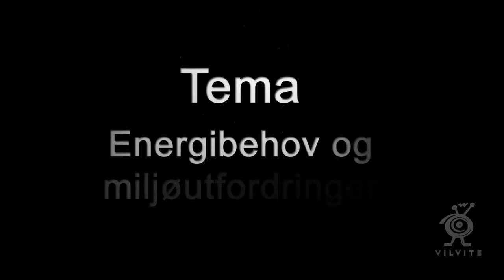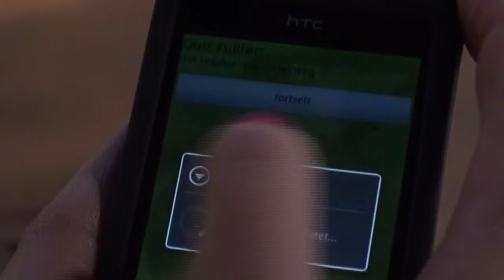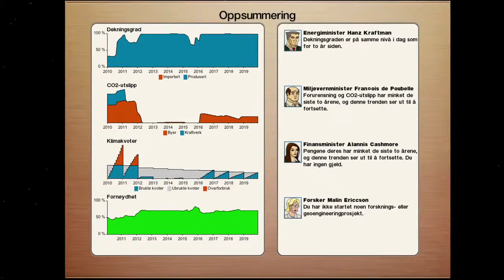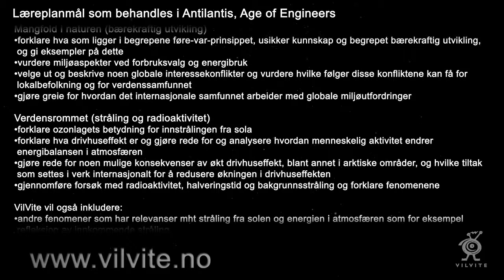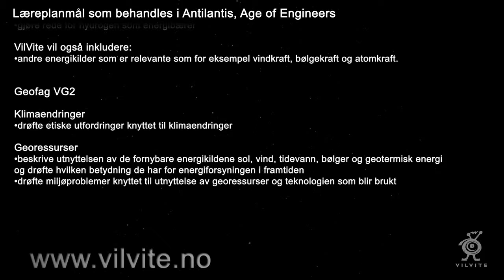Antilantis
En ny øy har blitt oppdaget, midt i Atlanterhavet! Elevenes oppgave er å skaffe energi nok til det nye øysamfunnet som vokser frem. Antilantis er et tilbud til videregående skoler. Læringsprogrammet kan bestilles på vilvite.no/antilantis